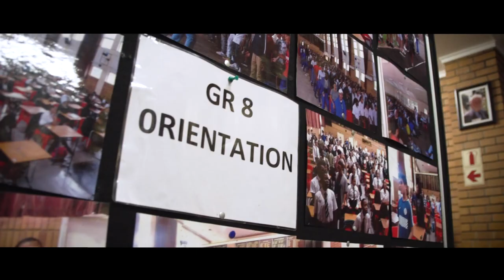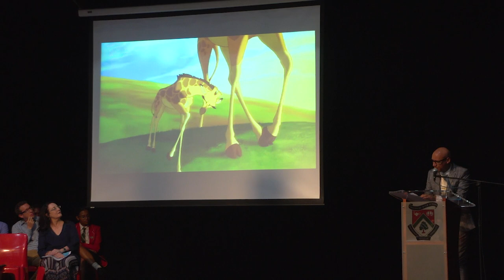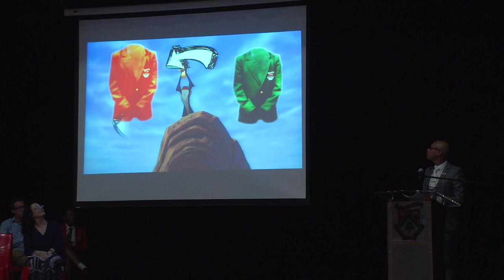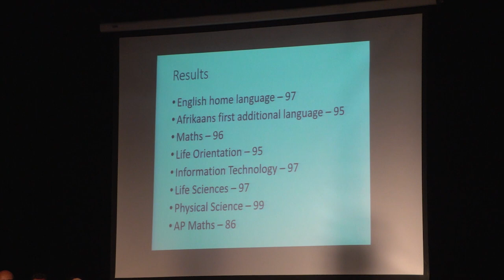Greenside High Grade 8 Induction 2019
Induction ceremony held for the grade 8's of 2019.